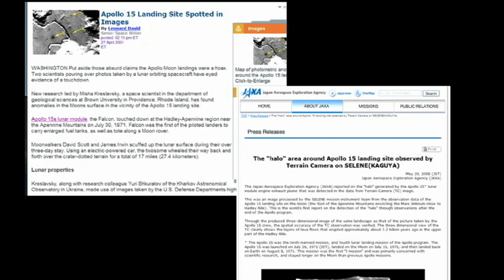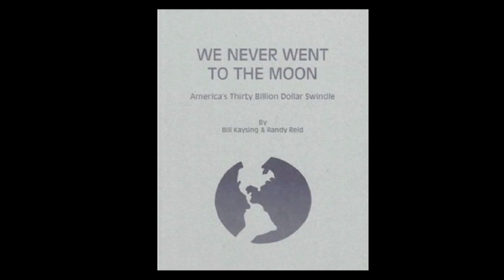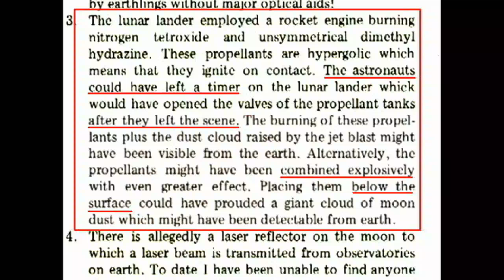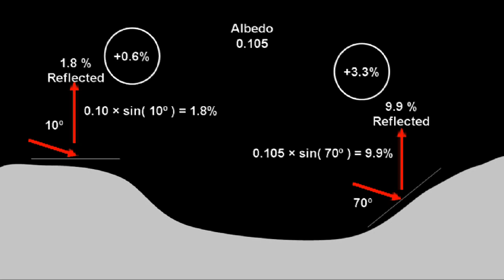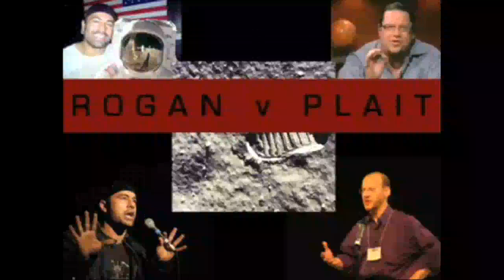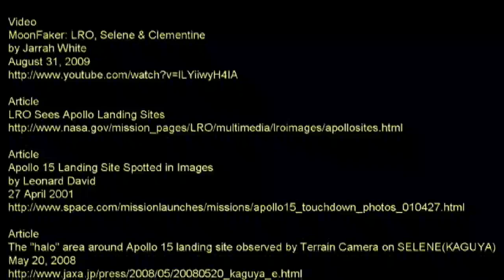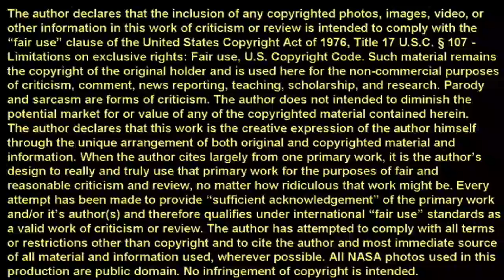Do Kaysing or Rogan Discredit the First LRO Photo of the Apollo 15 Landing Site?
Jarrah White has published a video in his Moon Faker series, LRO, Selene & Clementine, to discredit the photo of the Apollo 15 landing site. His strategy is to pitch it against earlier photos of the landing site taken by the Clementine and Selene/Kaguya spacecraft. Did he accomplish his mission?

This is video 3 in my series. At the halfway point of Jarrahs video, he looks for condemning evidence in Bill Kaysings book We Never Went to the Moon and a Penn Jillette radio show featuring Joe Rogan and Dr. Phil Plait, PhD. The big question is: Where have all the craters gone?

MoonFaker: LRO, Selene & Clementine
by Jarrah White

Article
LRO Sees Apollo Landing Sites

Article
Apollo 15 Landing Site Spotted in Images
By Leonard David
27 April 2001

Article
The "halo" area around Apollo 15 landing site observed by Terrain Camera on SELENE(KAGUYA)

Photo
We Never Went to the Moon
by Bill Kaysing

MOON TALKS I - 4/5 - Joe Rogan, Phil Plait & Penn Jillette
TheRoganStash

MOON TALKS I - 5/5 - Joe Rogan, Phil Plait & Penn Jillette
TheRoganStash